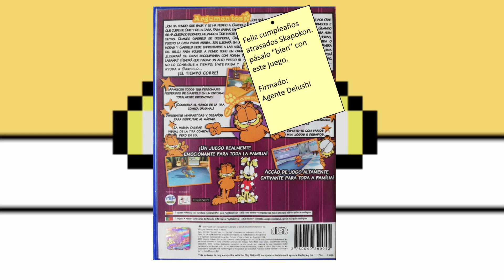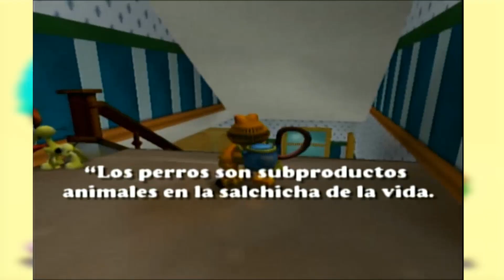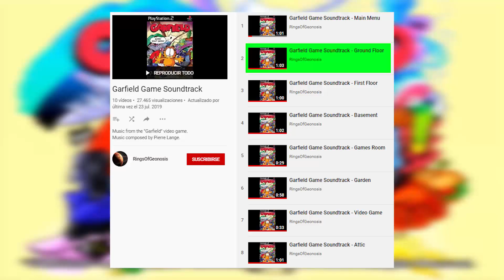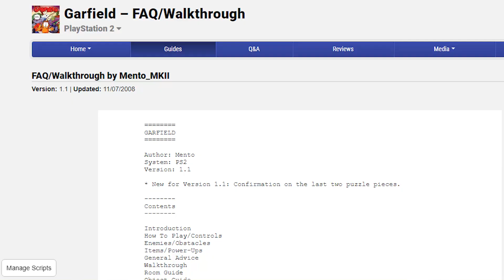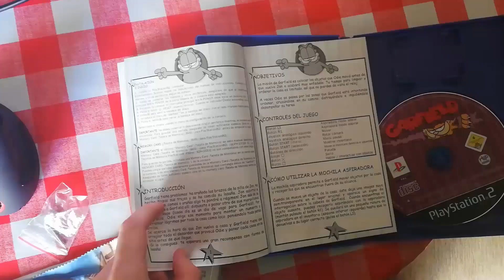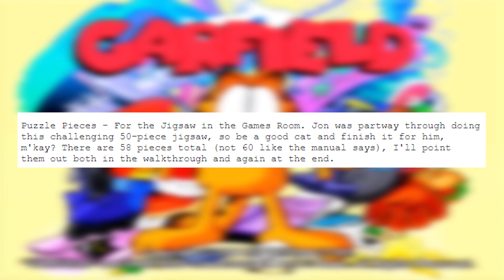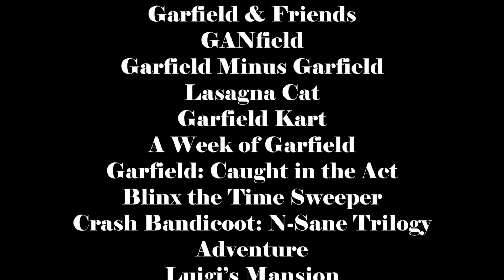Garfield (PS2) - Retropokon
El gato gordo más famoso de las tiras cómicas obtuvo su primera aventura en tres dimensiones allá por el año 2004, para la PS2 (y también PC). Skapokon hoy descubrirá que el juego es muy acertado con la personalidad del personaje, porque dan ganas de dormirse si lo juegas…

Título Original: Retropokon 14: Garfield (PS2)